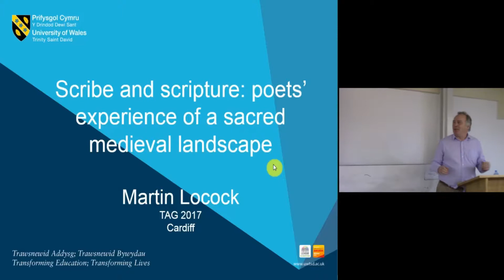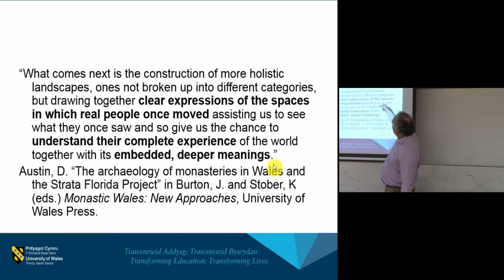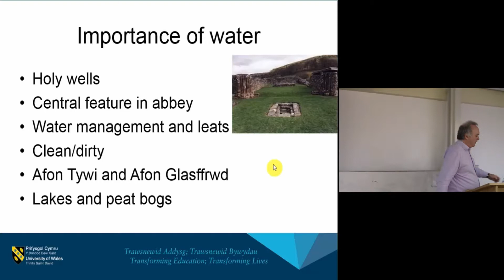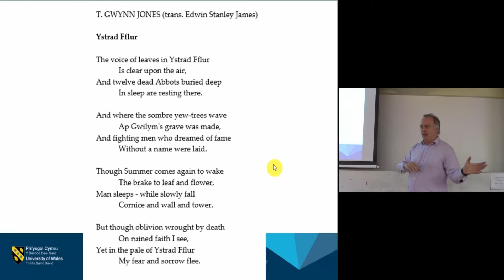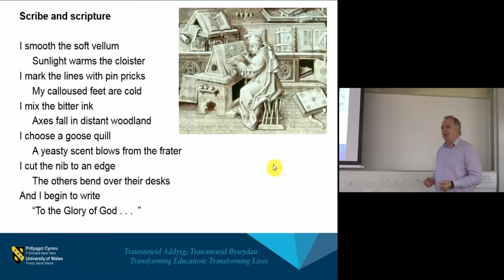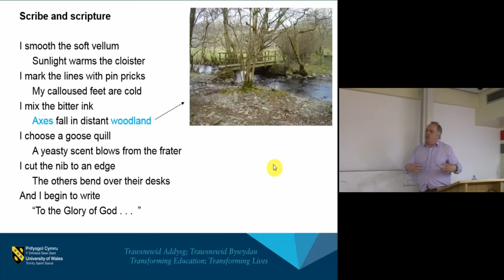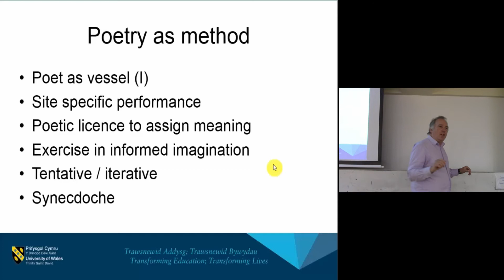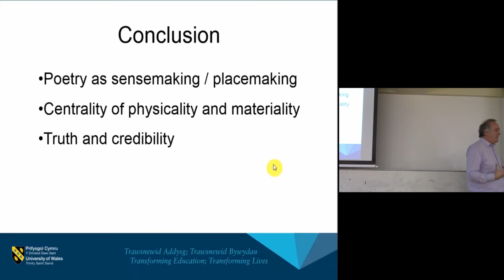Scribe and Scripture: Poets’ experience of a sacred Medieval landscape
The Cistercian Abbey of Strata Florida occupied a remote and topographically distinctive landscape on the west edge of the Cambrian Mountains in mid Wales. Interpreting the design of the monastic precinct and its environs has required an appreciation of the physical, spiritual, and practical geography of the space, within which water is both resource and symbol.

Many 20th century Welsh writers have documented visits to the remaining ruins of the abbey through poetry, including Hedd Wyn, John Ormond, Harri Webb, Gillian Clarke, R.S. Thomas, Moelwyn Merchant, Ruth Bidgood, and Gwyneth Lewis. Some have a deep understanding of the historical and theological significance of the site, its association with the Medieval court poet Dafydd ap Gwilym, and the archaeology of the monastery; others responded instinctively to the sensation of being in, and moving through, a natural and cultural space.

This paper explores whether such accounts can provide surrogates for the experience of previous actor, and whether archaeologists may benefit from incorporating awareness of their own sensory responses in their attempts to interpret the past. I will reflect on my own practice as a poet and archaeologist with specific reference to the writing of my Strata Florida poem ‘Scribe and Scripture’.

Martin Locock (University of Wales Trinity St. David)